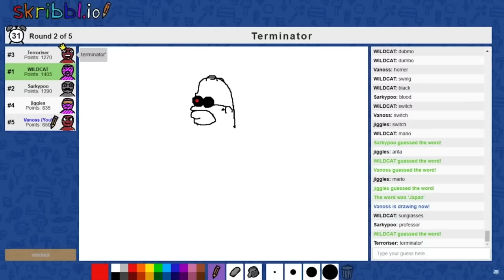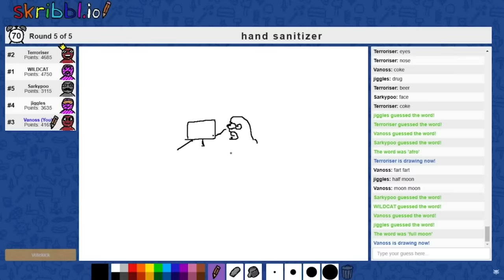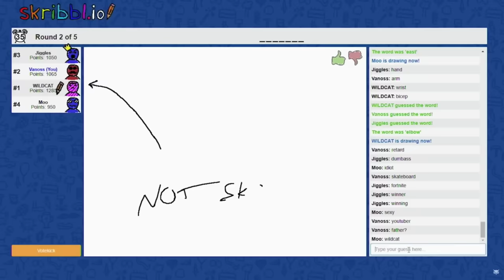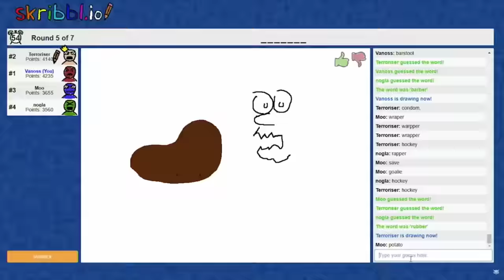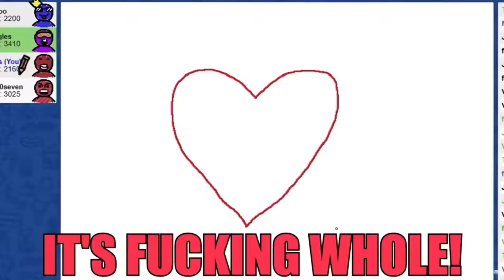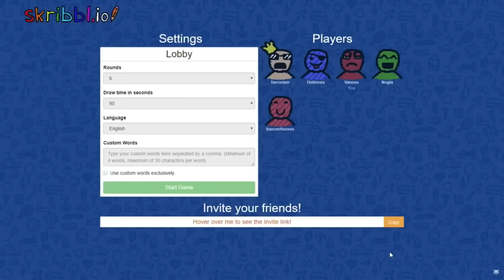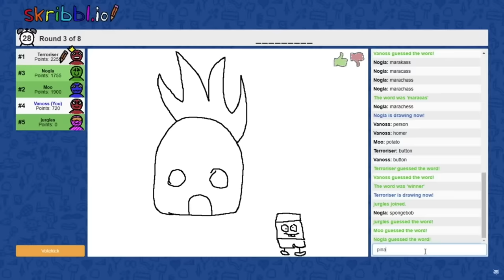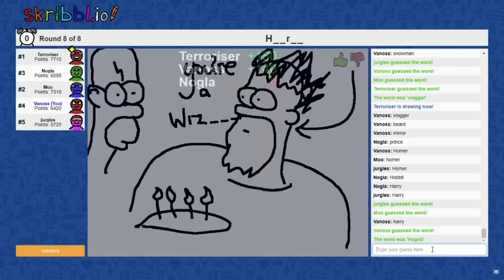Low IQ Skribblio Moments (VanossGaming Compilation)